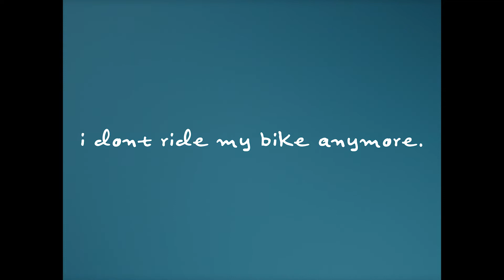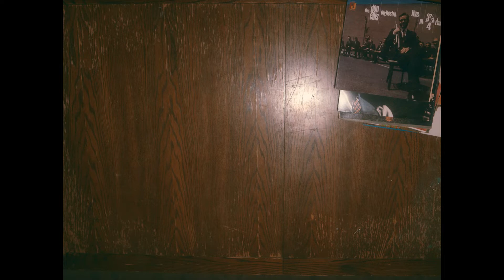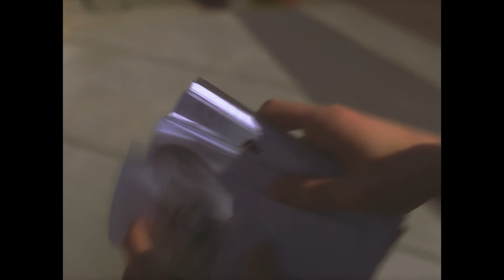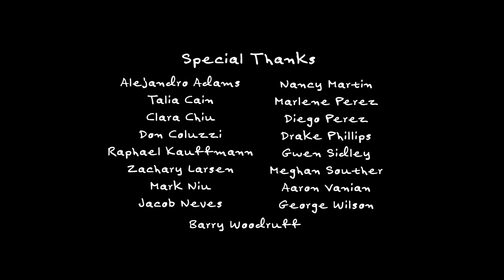i dont ride my bike anymore - Gabriel Perez - 2022 Best Cinematography Nominee